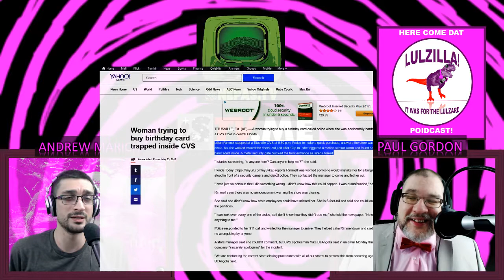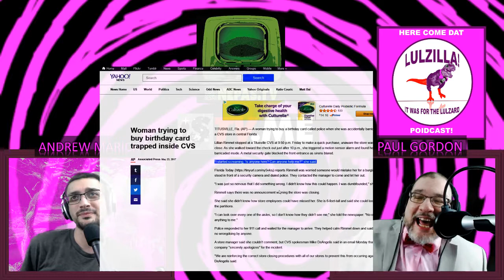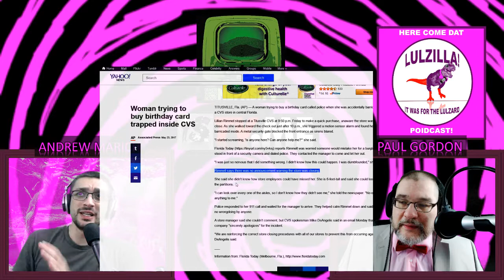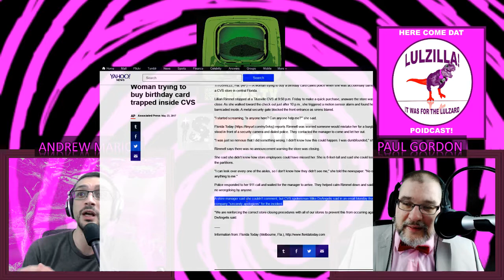Florida Woman Gets Locked in Store While Trying to Buy Birthday Card